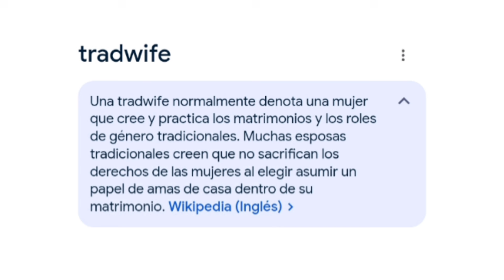EL CASO DE BALLERINA FARM + La PROBLEMATICA Verdad DETRAS de la REINA DE LA TRADWIFES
Hablemos de Hannah Neeleman la influencer mejor conocida como BALLERINA FARM. Las revelaciones que realizo de su vida personal y como TRADWIFE.